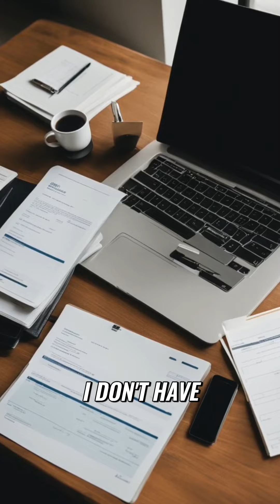How to Obtain a Double Endorsement for Driving | CDL Class One and Chauffeur's License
Learn the process of obtaining a double endorsement for driving a limousine or semi-truck and how it can help you make money. Discover the training requirements, testing details, and benefits of an enhanced driver's license. Get all the information you need to succeed.